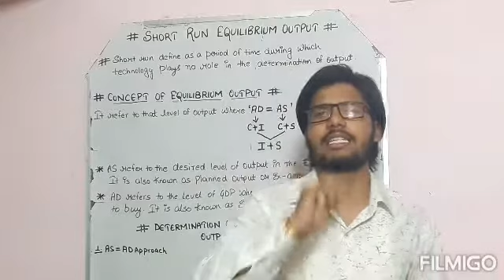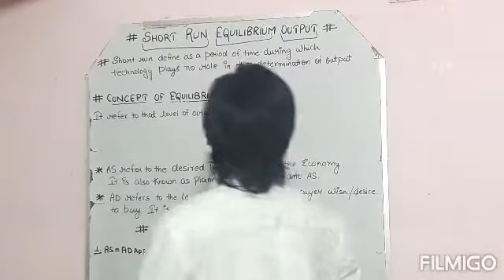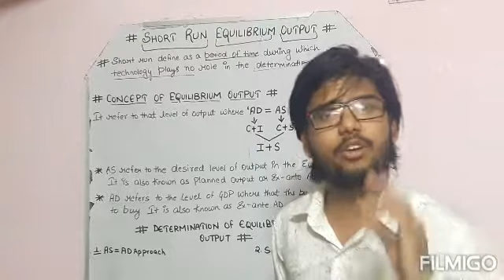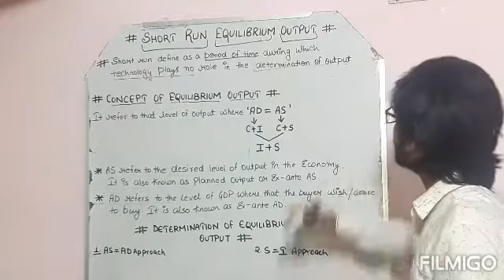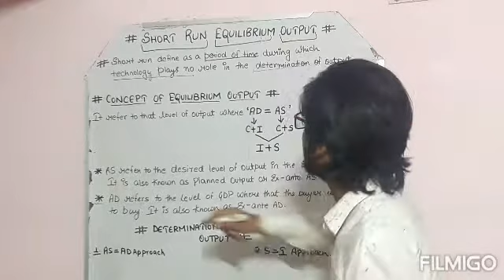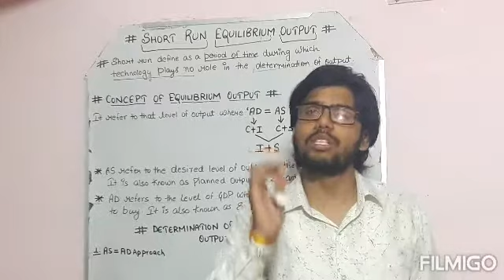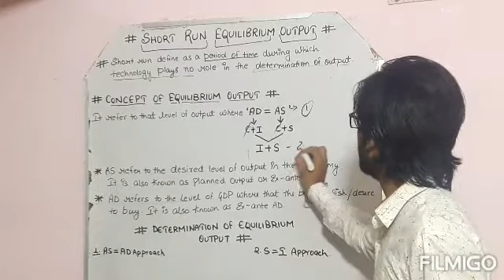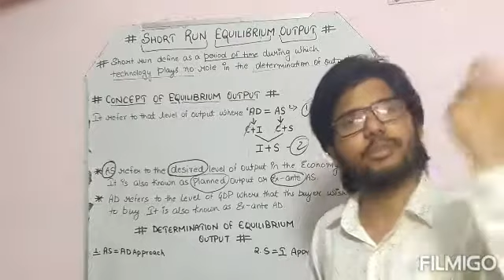#29 Basic concepts of Short Run Equilibrium Output | MACROECONOMIC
In this video students will be able to understand the concept of short run, equilibrium and outupt.